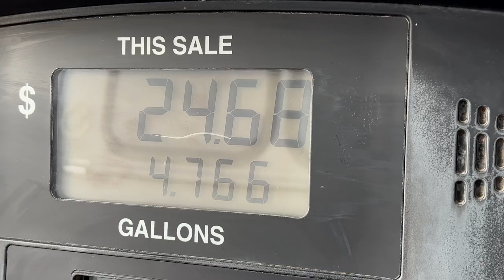UTAH BUS LIFE | Valley of the Gods & Street Tacos in the Bus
We're finally in Utah! We've spent so little time here since 2019 and are so happy to finally be back, and this time with a shuttle bus build that is well equipped to bring us to all sorts of places we've yet to go. This week we camp right in the middle of the iconic Valley of the Gods, and then make some of the best tacos you ever will see coming from the back of a bus.

We're Greg & Jess, full time travelers since 2018. We started our shuttle bus conversion in mid-2021 after selling our beloved GMC Vandura that we lived in for over three years. We moved into our bus in late November, and hit the road early in 2022. Here's a little look into our life now that we're back in the desert where we belong!